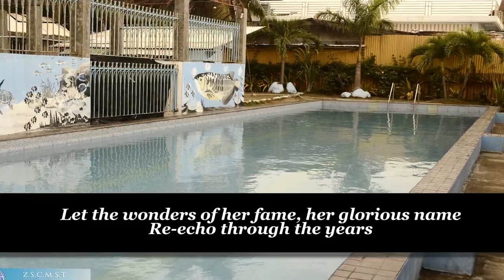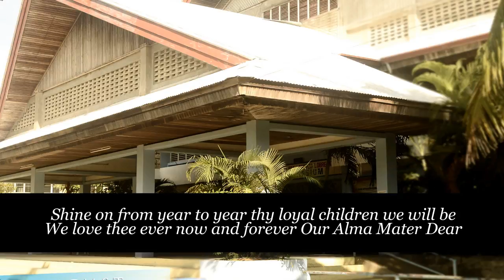4 ZSCMST HYMN